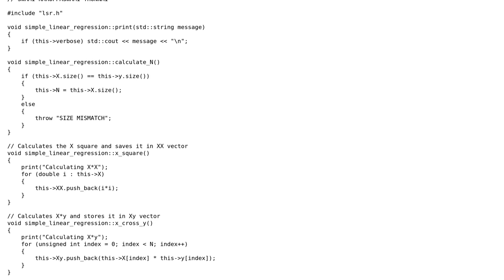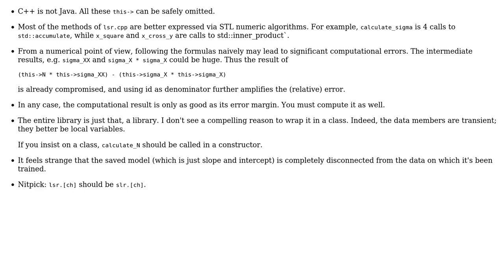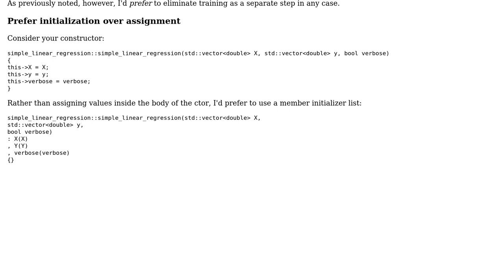Code Review: Simple Linear Regression in C++ (2 Solutions!!)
Code Review: Simple Linear Regression in C++

With thanks & praise to God, and with thanks to the many people who have made this project possible! | Content (except music & images) licensed under CC BY-SA | Music | Images & others | With thanks to user vnp user VISWESWARAN NAGASIVAM user Jerry Coffin and the Stack Exchange Network Trademarks are property of their respective owners. You are responsible for your own actions.